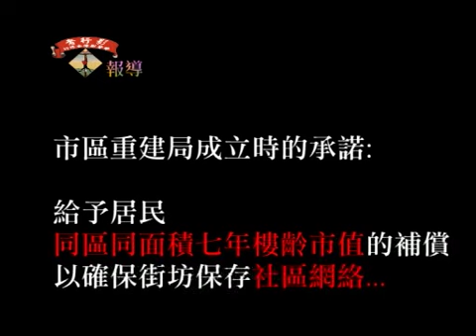觀塘重建側影第四集~八呎當一呎, 問你驚唔驚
曾太住了觀塘四十多年，因為重建，市建局要收樓，竟然八呎當一呎賠，令曾太十分困擾；
市建局成立時的同區同面積七年樓齡市值補償承諾，以保存街坊社區網絡，根本完全做不到.